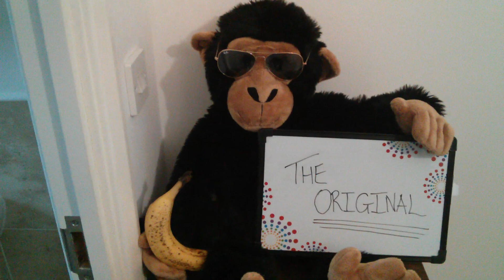The ORIGINAL Mackem Monkey